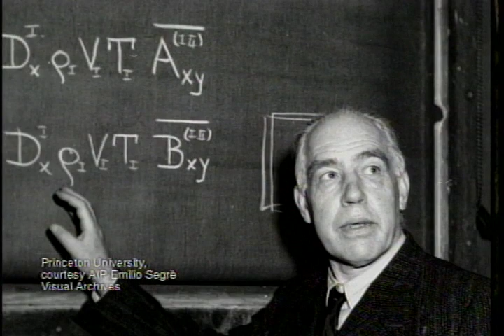Theatre Conversations: Copenhagen at The Kennedy Center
This conversation explores Copenhagen, Michael Frayn's 2000 Tony Award-winning play about a mysterious 1941 meeting between Nobel Prize-winning physicists Werner Heisenberg and Niels Bohr. Featuring actors Len Cariou, Hank Stratton, and Mariette Hartley, with history professor Dr. Robert L. Beisner, and physics professor Dr. Romero Segnan (recorded in 2002 at C. D. Hylton High School in Woodbridge, VA).